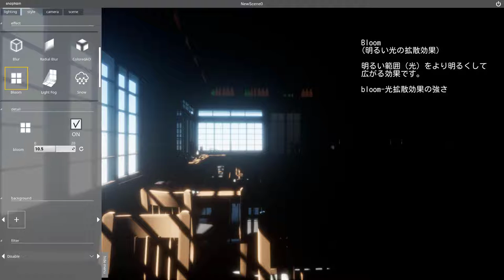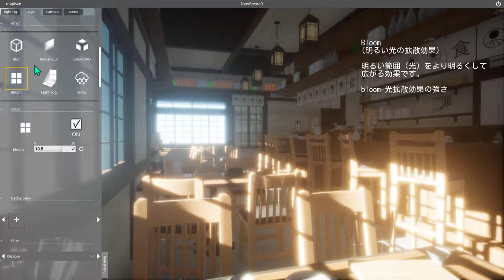snaptoon tutorial JP 11 Bloom(明るい光の拡散効果)